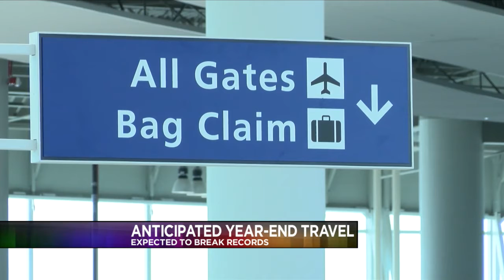Holiday Travel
Record breaking travel expectations